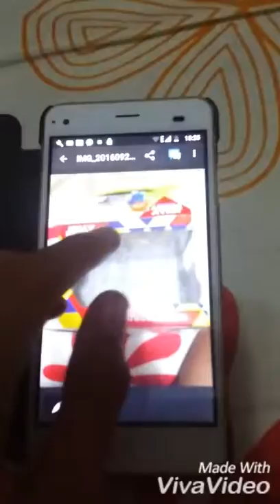BEST Magic Vines COMPILATION